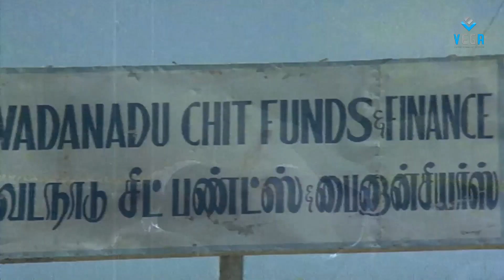Anna Nagar Mudal Theru | sathyaraj Movie Part 05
Watch Anna Nagar Mudal Theru Tamil Movie Parts
Starring : Sathyaraj, Radha, Janagaraj, Ambika
Director : Balu Anand
Producer : M. Padmavathi
Music Director : Chandrabose